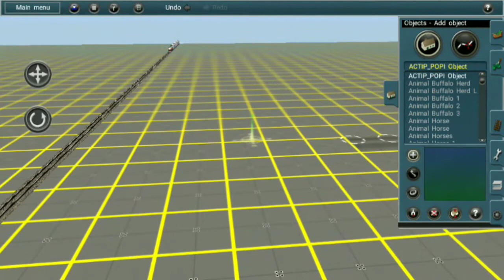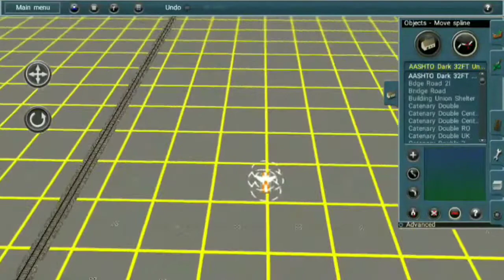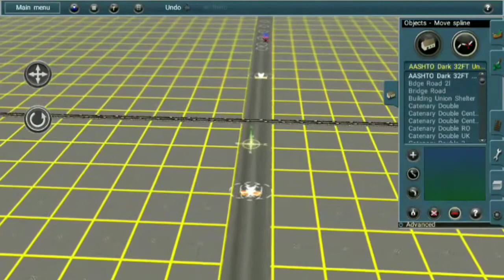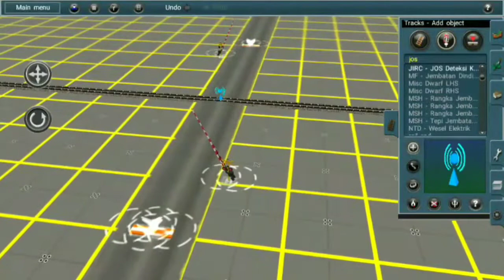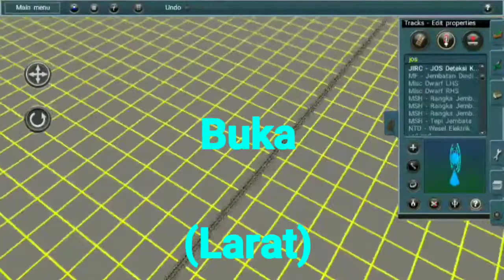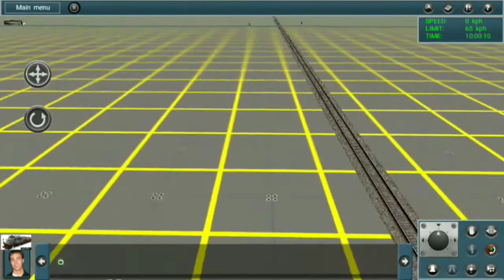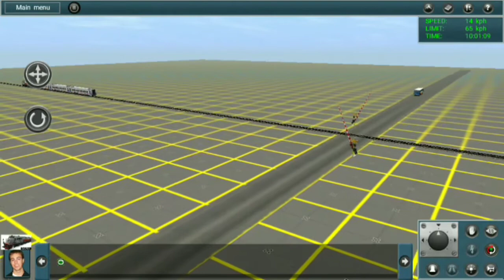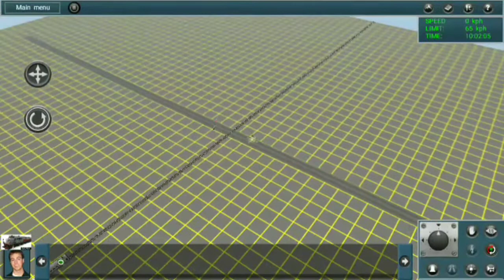TUTORIAL&SHARE PJL JOS SIMPLE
Yo whats Up guys Kali ini aku mau Kasih Tutorial Dan Share Palang Pintu JOS Yang ada Di Grup ITS oke Langsung saja

Oke tunggu Video selanjutnya, Tutorial Double Track nya
oke See you
paka
paka